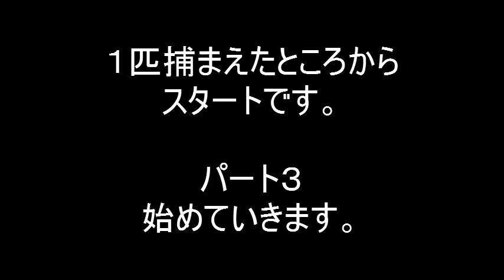[女実況] カケルと私とサルゲッチュ Pt.３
今回も実況はサルゲッチュです。

連続撮りと朝方ということで
ろれつが回らなくなってますね。

操作感覚がまだつかめていないのもいなめない…

そして、久々にがっつり編集を入れてました。
こちらも人並み程度ですが…見てください。
サムネもなんかいいのがあれば、やっていきます。

げんしじだいは、ちょうど折り返しって感じです。
でも、全匹捕まえるまでこの実況は終わりませんよ。

次回は、すぐ更新予定です。